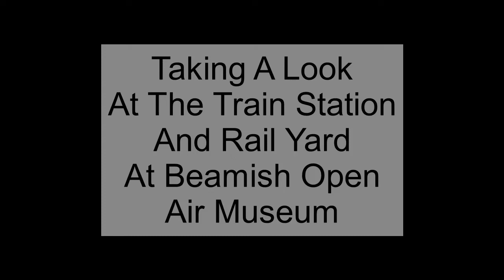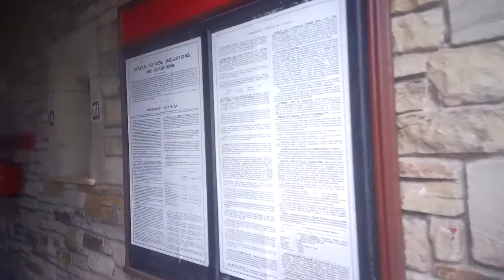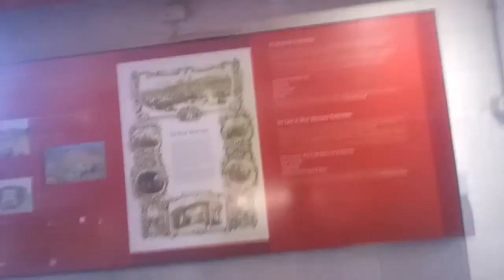Train Station and Rail Yard at Beamish Open Air Museum Co. Durham UK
We take a look around the train station and rail yard